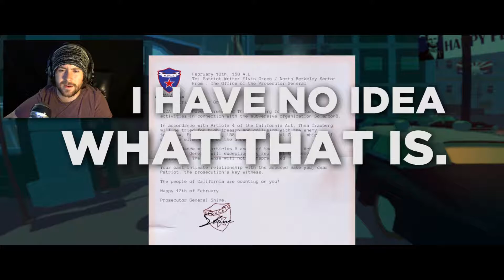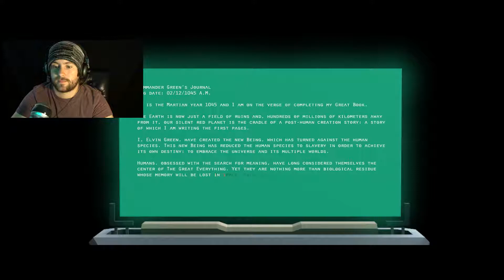IS MATT DAMON HERE?! -- Californium Part 4 (Celery Man)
• How old are you? 25 as of 2016, so if you're reading this at a later date you may have to math some.
• Where do you live? Texas, USA
• How long have you been on YouTube? 3 Months
• Who made your intro/outro? I did!

• Credits

Outro:
Electro Swing || SirensCeol - The Devil's Swing